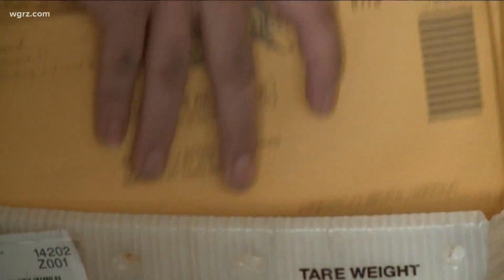Nate McMurray today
Nate McMurray not conceding in special election